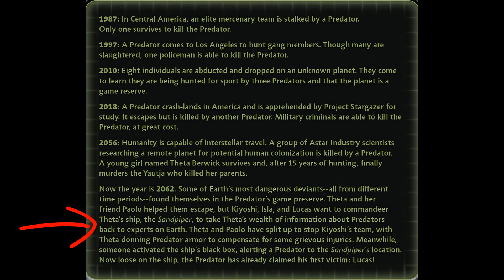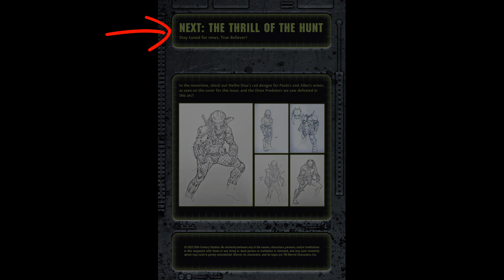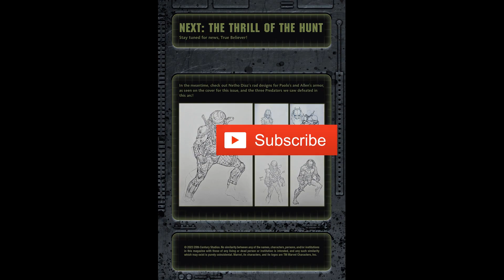PREDATOR: The Preserve #5 - Narración Del Cómic Y Referencias A La Franquicia De Predator Parte 5/5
Hoy quiero compartir con ustedes mi reseña y narración del tomo #5 del arco de cómics de Predator titulado "The Preserve".

En este capítulo vemos la pelea final entre el Predator y los sobrevivientes rescatados por Theta. A diferencia del tomo #4, este nuevo capítulo cuenta con más escenas de acció. El punto débil del cómic es que de nuevo los seres humanos derrotan al Predator con cierta facilidad.

Lo mejor del arco de cómics de Predator titulado The Preserve son los diseños de los Yautjas creados por Netho Díaz. También veremos las referencias de este capítulo a la franquicia de Predator.

Cómo conclusión, debo señalar que los primeros capítulos del cómic "The Preserve" eran interesantes, puedo decir que el mejor capítulo fue el tomo #3. Pero conforme avanzó la historia, la trama se volvió genérica.

El arco de cómics de Predator titulado "Day Of The Hunter" & "The Preserve" retoman la historia de Theta y su venganza personal contra los Predators, pero la historia no va a ningún lugar, pues en este capítulo Theta se da cuenta de que ella no puede enfrentar sola a todos los Predators. Y la corporación OWLF solo es mencionada, pero nunca aparece en la historia.

En el próximo video hablaré sobre Prey 2 y la posibilidad de ver a Arnold Schwarzenegger y Danny Glover en un cameo.